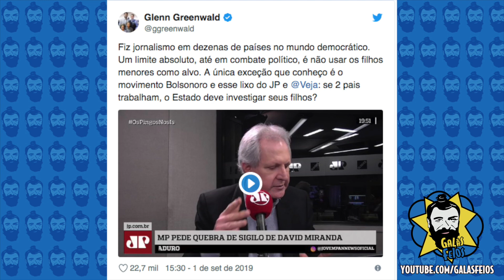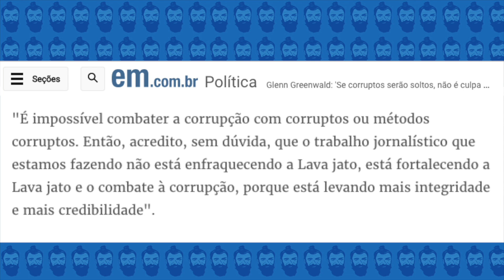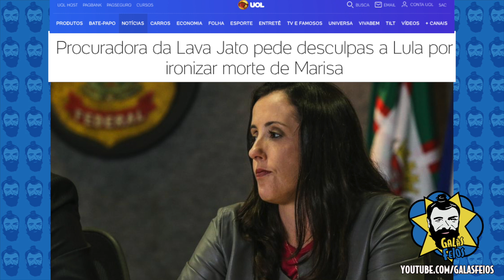Glenn enterrou o jornalismo brasileiro no Roda Viva | Galãs Feios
Glenn Greenwald, foi o convidado do Roda Vida, da TV Cultura. Das diversas perguntas sobre a Vaza Jato, a pior de todas foi aquela que questionou porque não trocamos jornalistas por hackers. Marco Bezzi conta o que aconteceu.